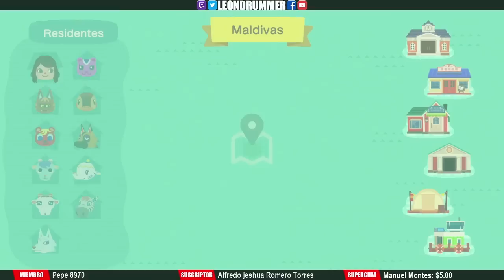Destruyendo Islas de Subs: 01 | AC New Horizons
Esta serie de videos sólo continuará dependiendo su recepción, así que ya saben, a compartir bandita (cada 100 likes se sube una nueva isla). Si quieren que visite su isla deben estar atentos a los directos de Twitch, pues es ahí donde selecciono a los suscriptores a los que estaré visitando. ¡Nos vemos por allá!